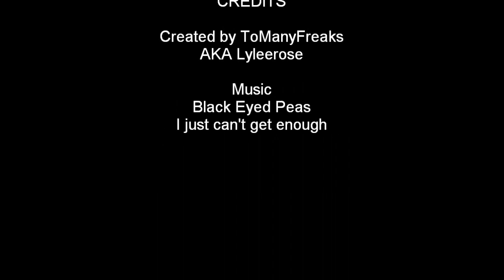Sophie Sian Mix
something I threw together

I own no rights to any pics or the music